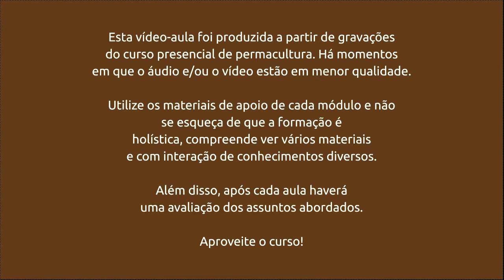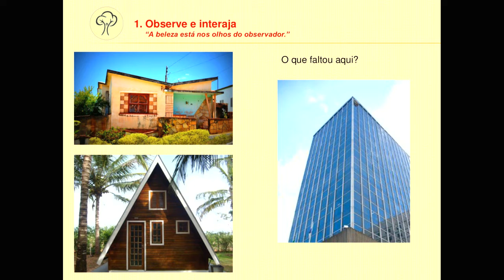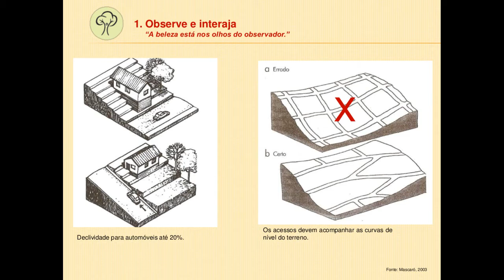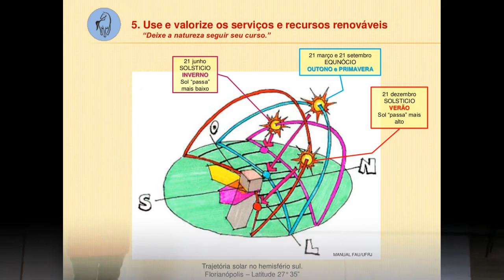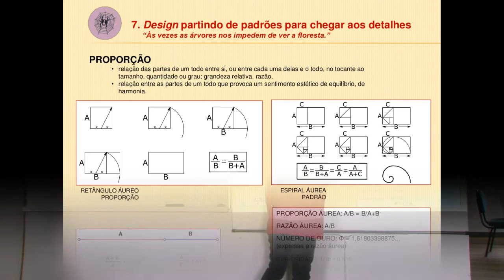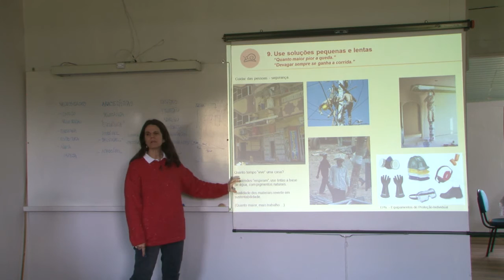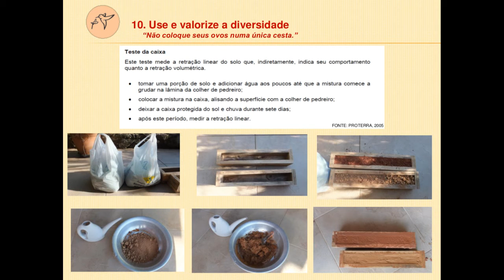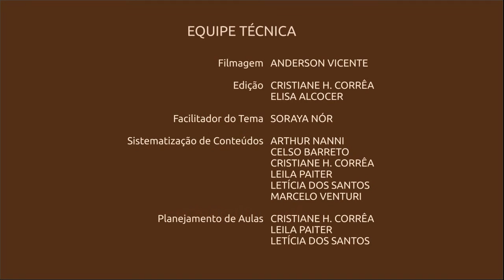Arquitetura e permacultura